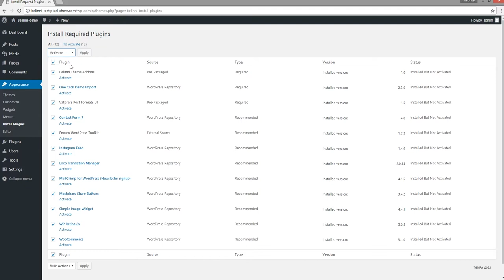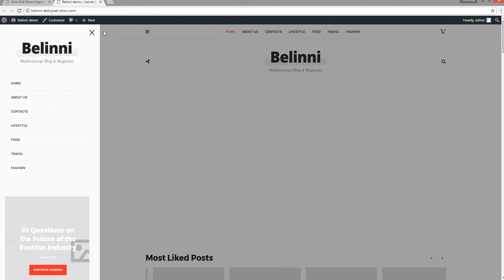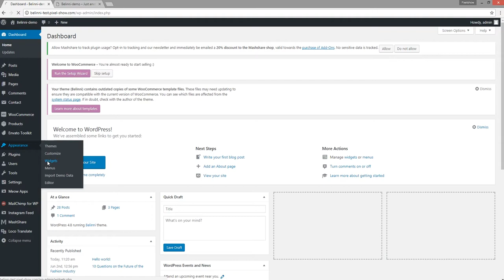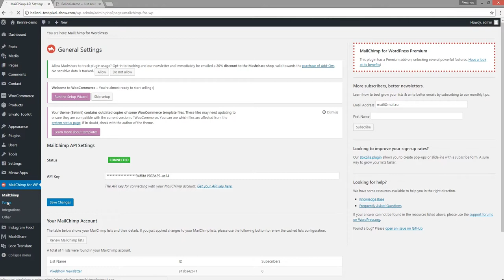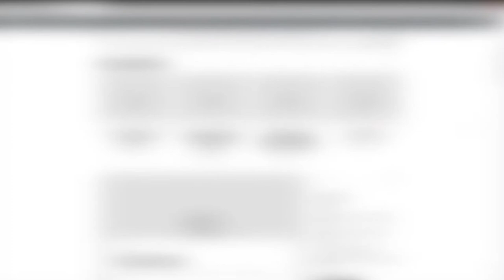Belinni - 4 Minutes Theme Installation Guide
00:00 - Theme Installation
00:20 - Plugins Installation
00:42 - Demo Data Installation
01:28 - Sliders Settings
02:53 - Instagram Settings
03:15 - MailChimp Settings